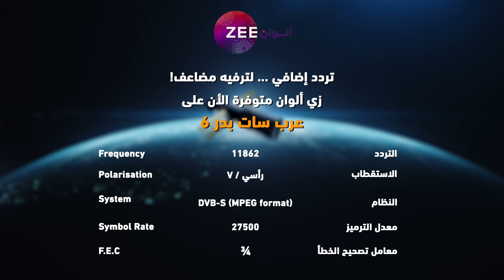مسلسل حياة قلبي 6 - حلقة 25 - زي الوان